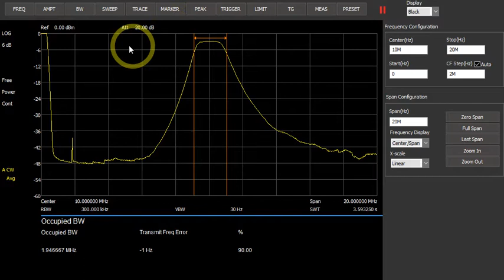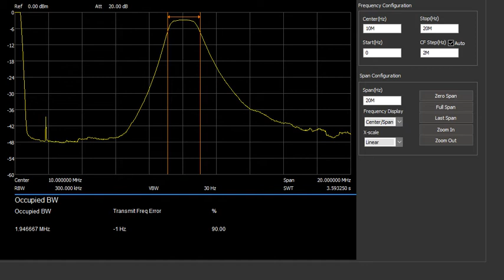10MHz Bandpass Bandbreitentest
Test eines 10MHz Bandpassfilters von SV1AFN. Einsatz vielfältig, ich habe diesen Bandpass als Filter für mein GPS kontrolliertes Referenznormas eingesetzt. Anstelle des Rechtecksignals mit ziemlich vielen Harmonischen ensteht ein sauberes Sinussignal. Ob das sinnvoll, nützlich und zwecxkmässig ist, darüber wird auch heftig gestritten.